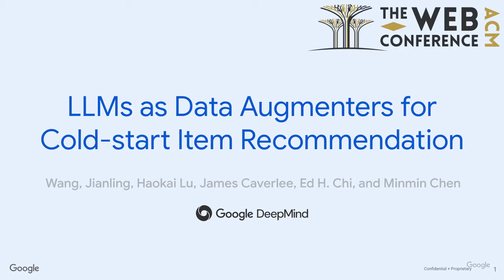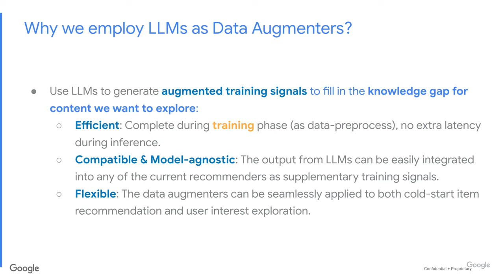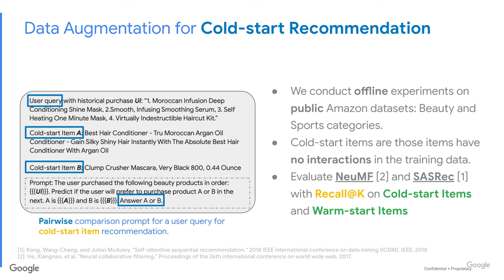[shp4870] Large Language Models as Data Augmenters for Cold-Start Item Recommendation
"Large Language Models as Data Augmenters for Cold-Start Item Recommendation

Jianling Wang, Haokai Lu, James Caverlee, Ed H. Chi and Minmin Chen"